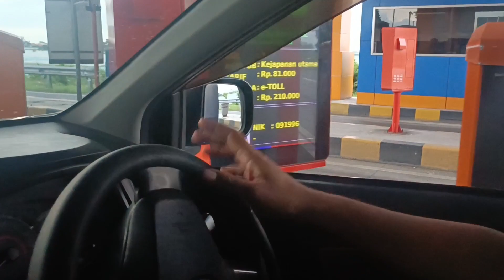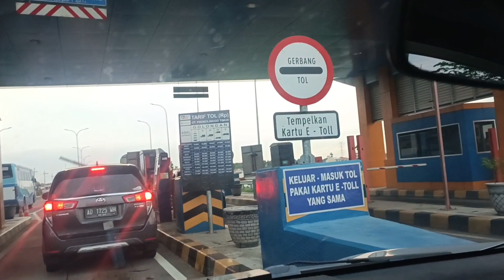Documentary video 6 | Mudik Lebaran Idul Fitri 19 April 2023 / 1444H